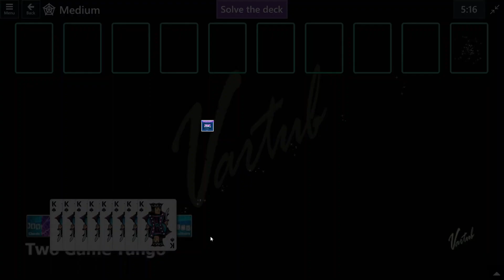Two Game Tango Game #4 | October 14, 2022 Event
Solution to Microsoft Solitaire Collection Events, October 14, 2022
Microsoft Solitaire World Tour Events, Two Game Tango.

Bitcoin: 13b8BVMybQdMzMxTk69vhxJ4wXnaNfsPee